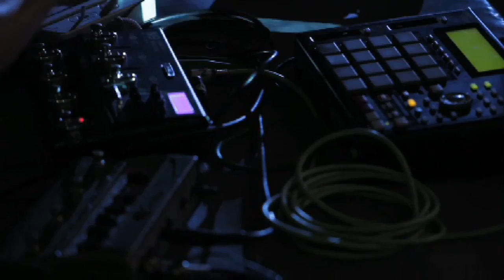Jamie Woon 'Mirrorwriting' - 4play Documentary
An 11 minute short film about Jamie Woon and his 'Mirrorwriting' album, produced by Marie-Claire Denyer (LAML) directed by Stitchthat Ltd. for Channel 4's '4Play' series

A STITCHTHAT LTD PRODUCTION